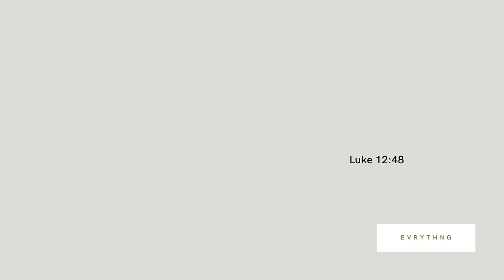I MOVED TO ATLANTA & I HATE IT HERE | IS ATLANTA CHANGING | VLOG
WHY DO PEOPLE WHO MOVE TO ATLANTA HATE IT? LET'S TALK ABOUT IT.

**NEW VIDEOS WEEKLY**

| FAQ |

Age: 30
Sign: Taurus
Profession: Youtuber, Online Boutique Owner, Account Manager (Corporate America)